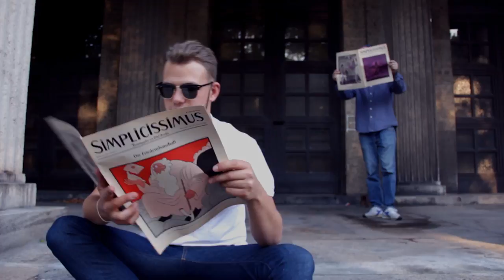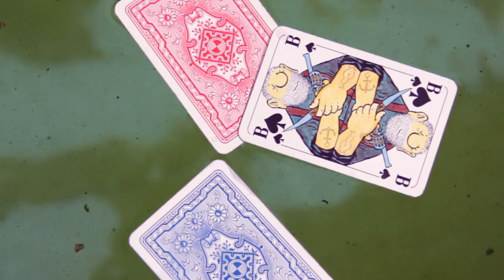Forever Youngs - Auto ohne Sitz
Kamera: Max Pilger
Schnitt: Max Pilger, Simon Stanislawski
Edit: Max Pilger

Gemischt: doktorwatson
Gemastert: GKG Mastering